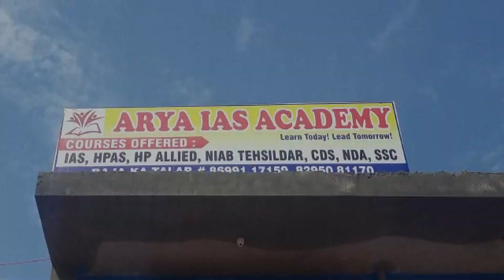हिमलाय शिमला साईकल रेस में बिलासपुर के साईकलिस्ट सचिन भारद्वाज ने पांचवां स्थान हासिल किया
राजा वीरभद्र सिंह अधिकारियों को देते थे आदेश की हिमाचलियों को दें ज्यादा से ज्यादा रोजगार : प्रतिभा सिंह